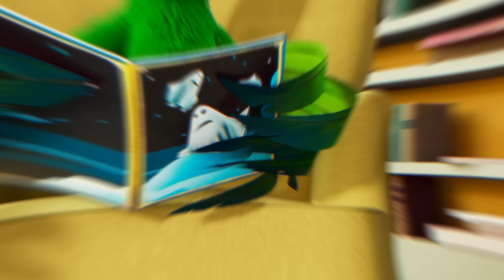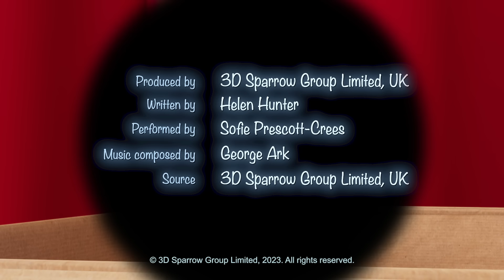Booba: Bedtime Stories - Invisible Booba - Story 7 - Fairy Tales for Kids